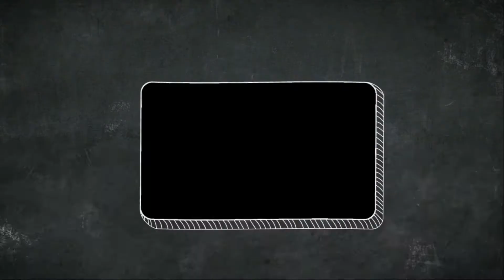Dragon Nest SEA 95 PVP KOF Moonlord, Saleana, 2 Gladiator, Raven, Bleed Phantom, Artilery, Ripper